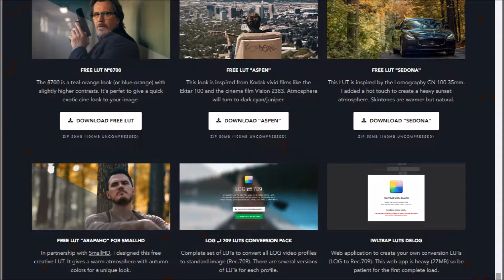Filmic Pro V6.1 Standard Footage Low Light LUT ARRI LOG-C